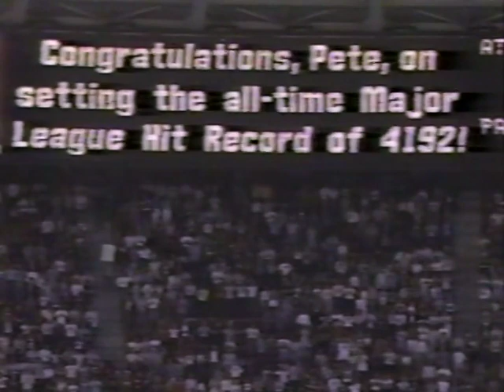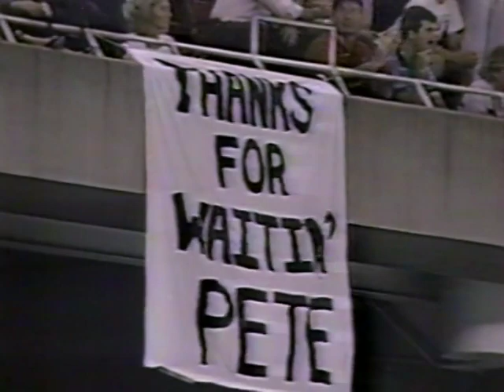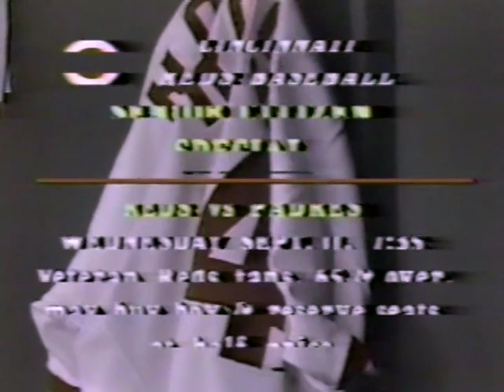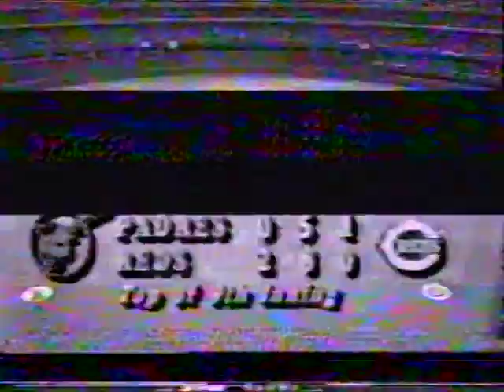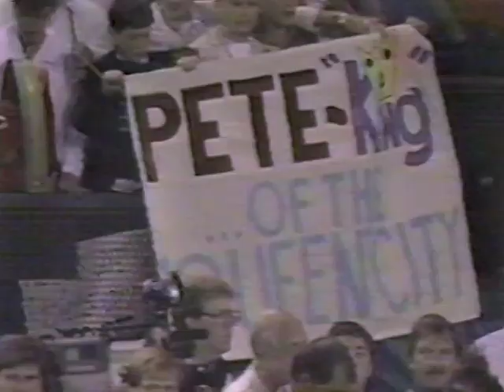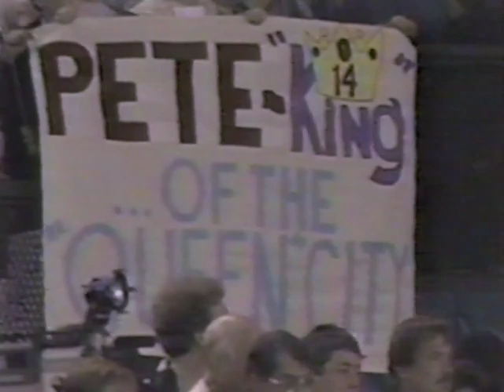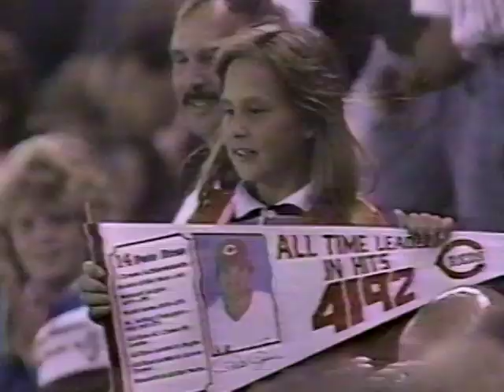San Diego PADRES at Cincinnati REDS 9/11/85 Original WLWT Broadcast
Recorded and Digitalized off original pre recorded VHS tapes and converted to DVD (2002) now restored and a complete version of the WLWT Broadcast  with all post game ceremonies 'Baseballs Greatest Hit' on field celebration of Pete Rose becoming the all time hits leader in MLB with #4192.
In front of a sold our Riverfront Stadium as Reds starter Tom Browning pitches a great game for his player manager Pete Rose who becomes the all time hit leader ahead of Ty Cobb in his first at bat against San Diego starter Eric Show and helps lead the Reds to a victory for this historic game in MLB. Including a few great defensive plays from Eddie Milner and great game all around.
WLWT Original broadcast with 1st year in the booth for Joe Morgan and Reds Broadcasters Ken Wilson and Steve Physioc who also cover all post game celebrations with Interviews with Marge Scott, Pete Rose Jr and game highlites and Pete Rose grand Milestone becoming MLB greatest Hitter of all Time.